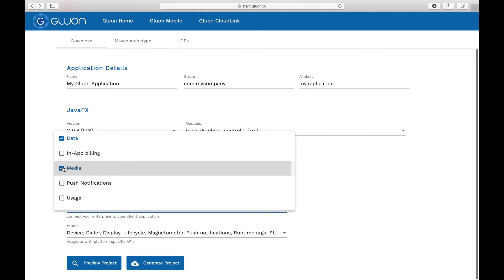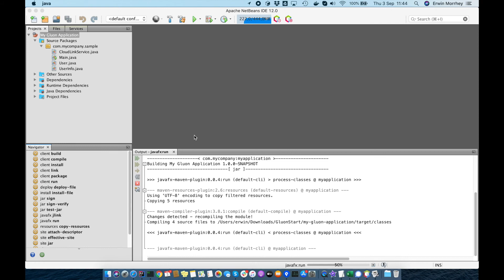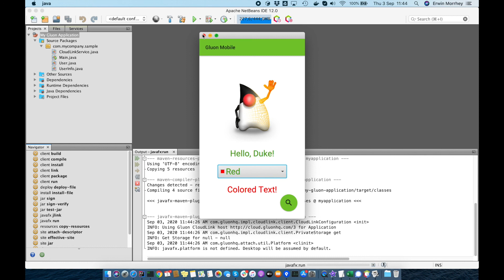Bootstrap your Java Client application with Gluon Start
Gluon Start is the single go-to-place to bootstrap all your Java client applications.

to get started yourself.